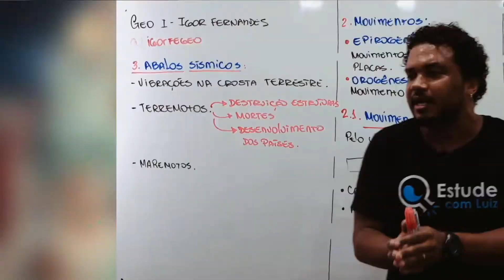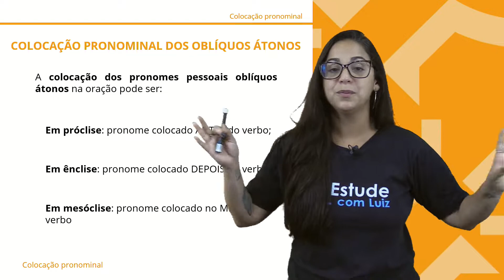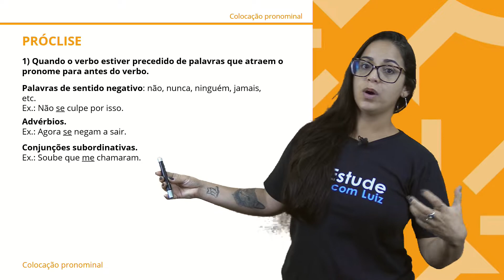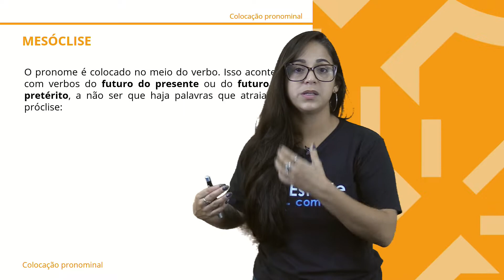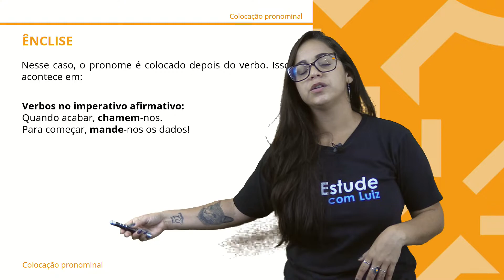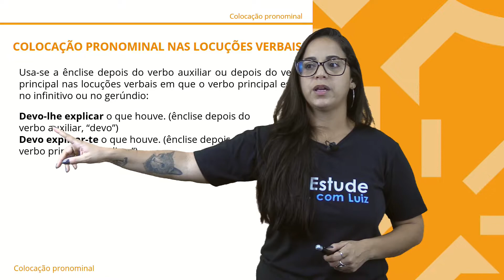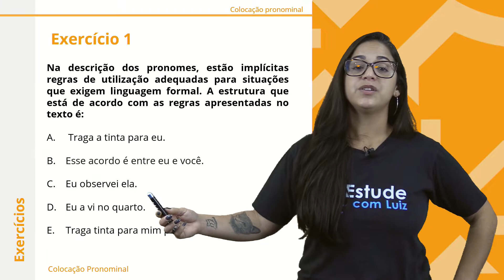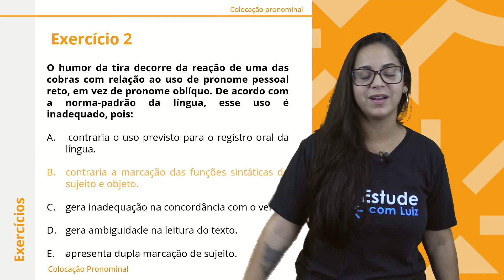ENEM 2022 | Colocação pronominal | Português | Ju Bastos